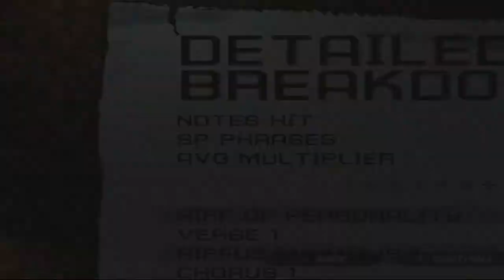GH3 - Cult of Personality 100% FC!!! (Expert)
66/70 FC's on Expert now.
FINALLY!! That long second solo is such a bitch to hit, and if you miss it you have to do the whole boring part of the song again. I'm going to be uploading more skate 3 videos so don't unsubscribe if you want to see those!
Songs left to FC:
Raining blood
One
The way it ends
Through the fire and flames